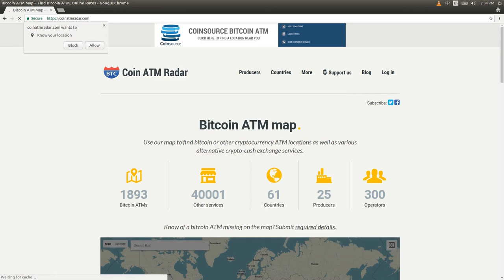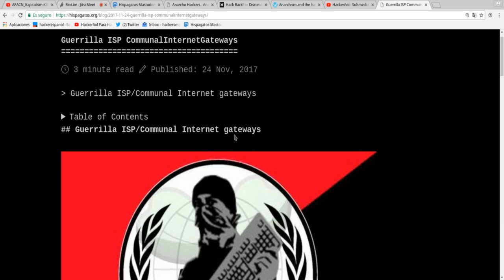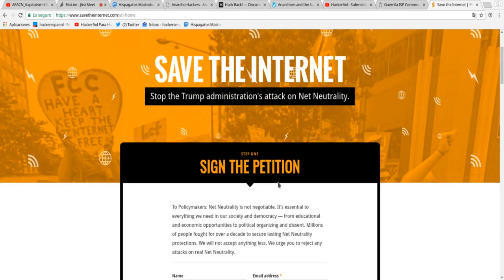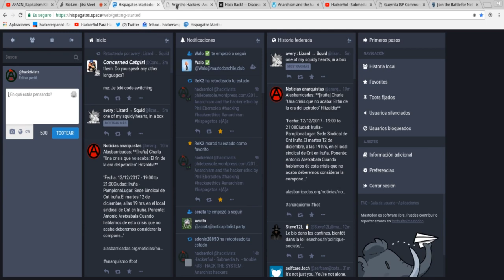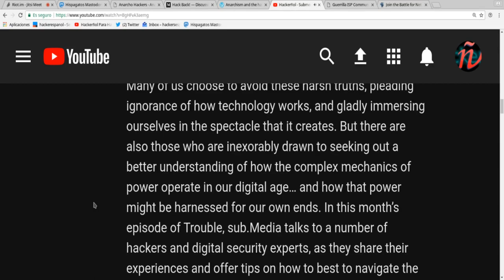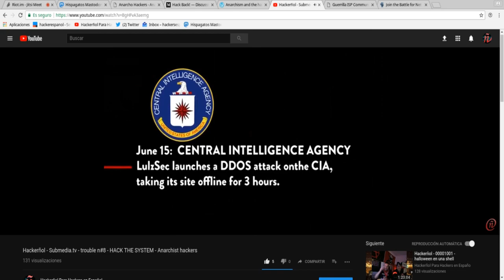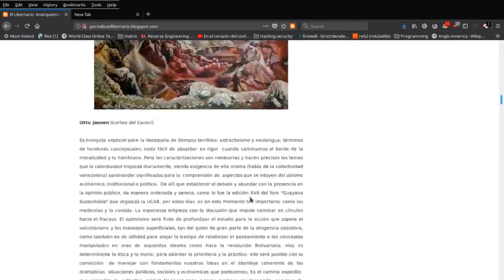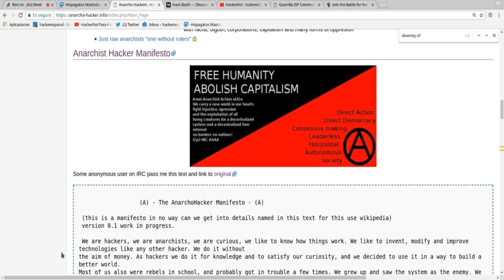Hackerñol - 00001011 - Kaos Digital y Bit Bit Bit Bit Coin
Temas de hoy:
- rek2 blog: Guerrilla ISP CommunalInternetGateways
-- Net neutrality:
- CCC 34c3, Leipzig, Alemania (como empezó el CCC, ahora vamos al CCC)
- rek2 AFACN 2007 video
- La Comuna de San Francisco
- video sub.media
the-hacker-ethic/
- Hispagatos on Mastodon
- Anarquistas Venezuela, El Libertario
- MacOS Sierra root blank password (rant)
- How to buy anon bitcoin

FREE JEREMY HAMMOND! Libertad para el compañero Jeremy Hammond.

Gracias a hispagatos DC801, HackBloc , dc415 a la EFF FSF y otros anarquistas hackers y anti autoritarios por compartir momentos inolvidables (A)